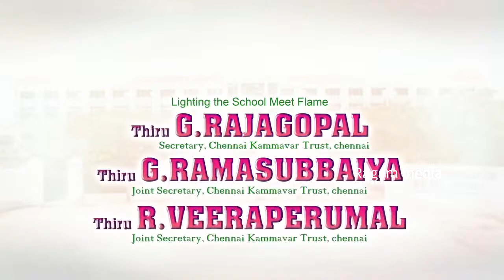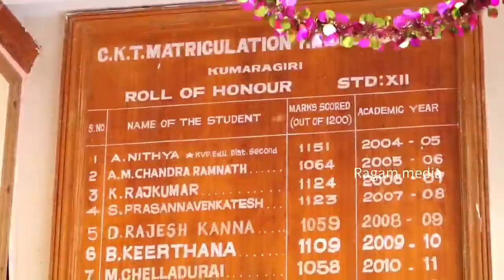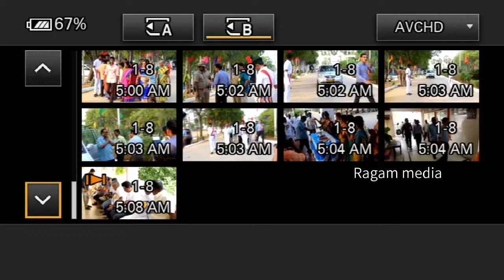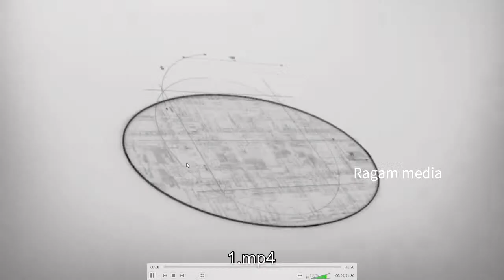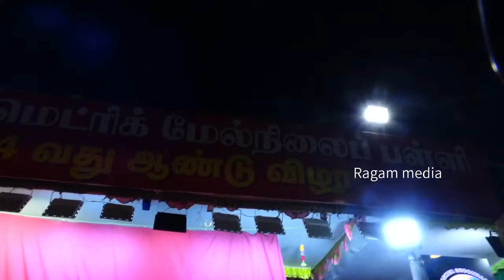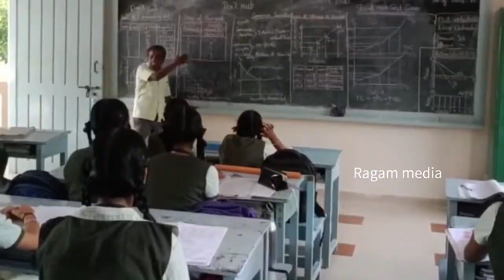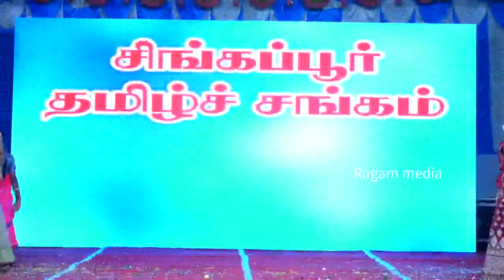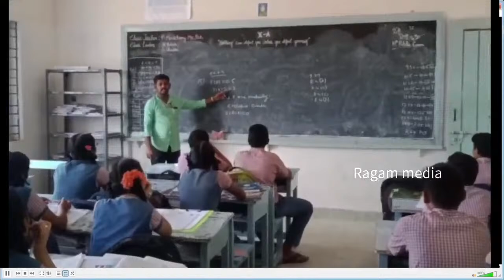Kovilpatti CKT Matric. Hr. Sec. School 24th Annual Day | Live Streaming | Ragam Media KVP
24th Year Annual Day Celebration.

CKT Matriculation Hr. Sec. School
Kumaragiri,(Kovilpatti - Ettayapuram Highway)
Kovilpatti
Video Courtesy by
Vinayaga Studios Kovilpatti

Live Streaming Done by,
Ragam Digital Studio & Video,
Kovilpatti.